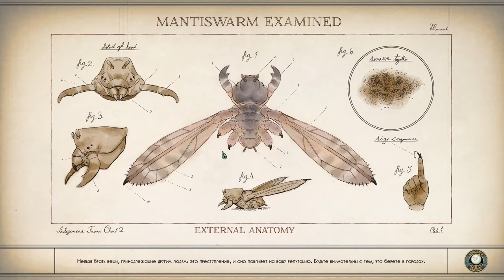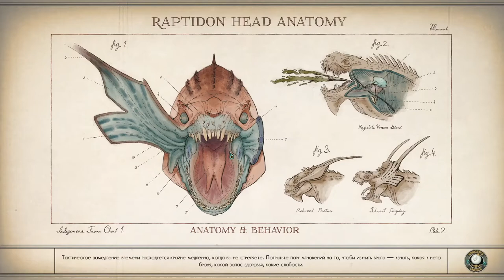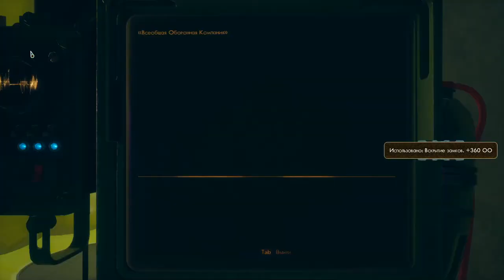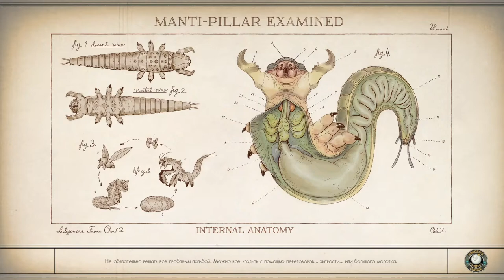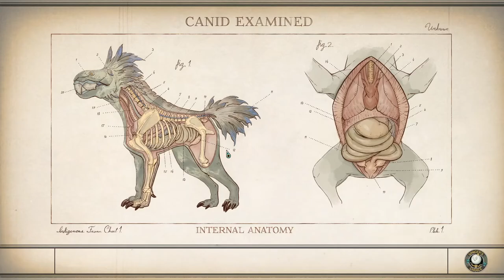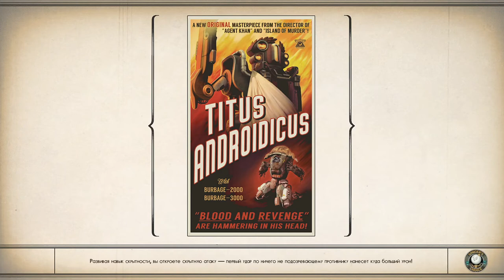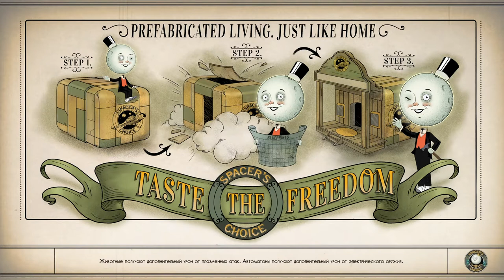Прохождение The Outer Worlds (Выпуск №27)